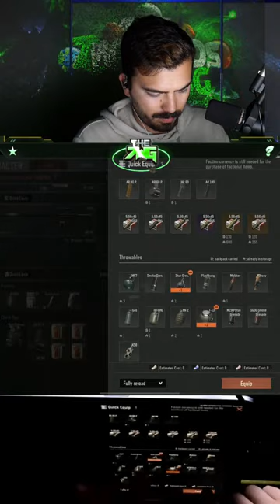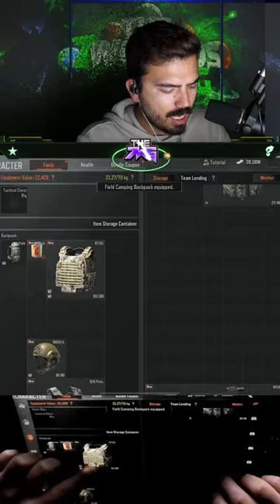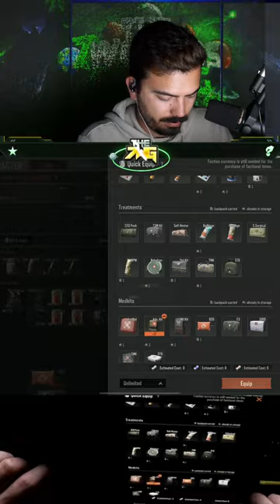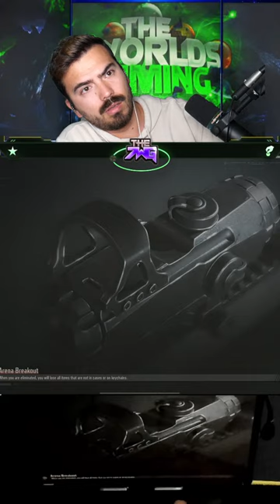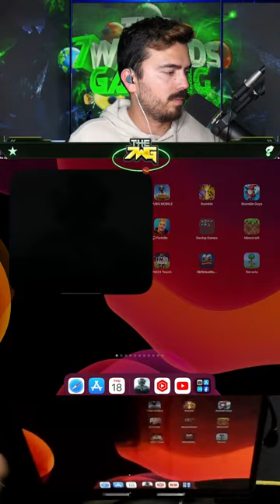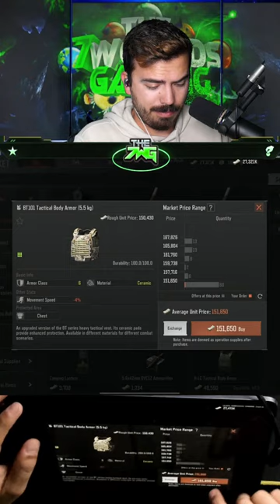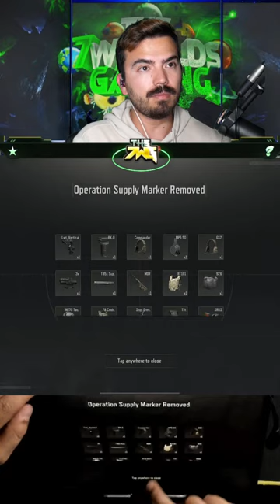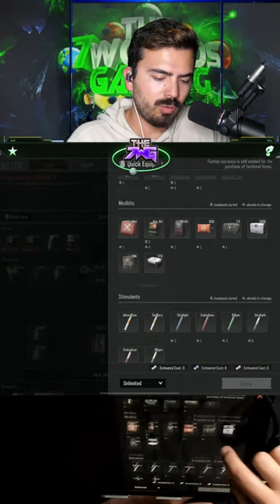THERMAL HUNTING!! - ARENA BREAKOUT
Arena Breakout
Hi I'm The7WG and I like playing Arena Breakout!